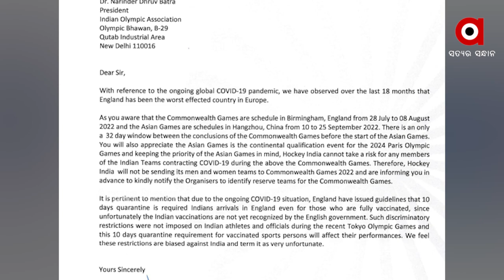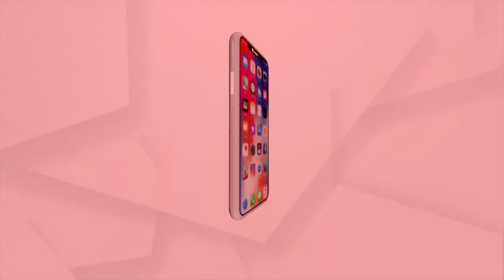ହକି ଇଣ୍ଡିଆ ଫେଡେରସନ ଉପରେ ବର୍ଷିଲେ କ୍ରୀଡାମନ୍ତ୍ରୀ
ବଡ଼ ଇଭେଣ୍ଟରୁ ଓହରିବା ପରେ ହକି ଇଣ୍ଡିଆ ଉପରେ କେନ୍ଦ୍ର କ୍ରୀଡାମନ୍ତ୍ରୀଙ୍କ କଡ଼ା ଆଭିମୁଖ୍ୟ । ଏକପାଖିଆ ନିଷ୍ପତ୍ତି ପାଇଁ ହକି ଇଣ୍ଡିଆ ଫେଡେରସନ ଉପରେ ବର୍ଷିଲେ କ୍ରୀଡାମନ୍ତ୍ରୀ । କହିଲେ 'ପଦକ୍ଷେପ ନେବା ପୂର୍ବରୁ ସରକାରଙ୍କ ସହ କାହିଁକି ଆଲୋଚନା କଲାନି ହକି ଇଣ୍ଡିଆ' ।